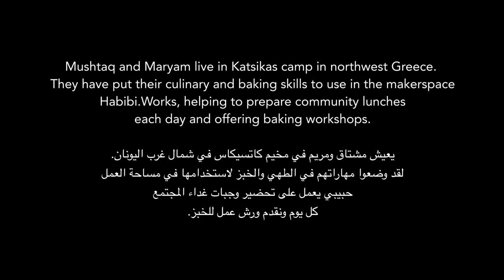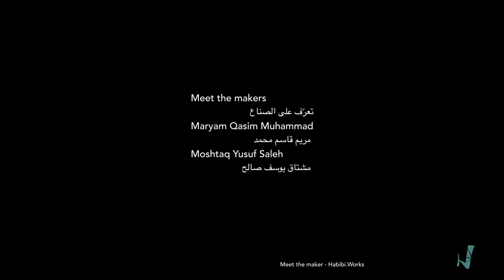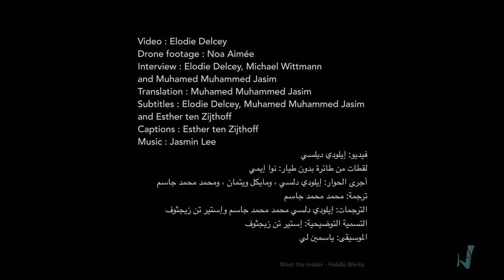Meet the Makers: Moshtaq and Maryam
Preparing food for others can be such a profound expression of care. And at the same time, it can be a vividly creative, artistic process. Care and creativity are definitely two concepts that come to mind when listening to the two makers Maryam and Moshtaq. Let yourself be touched by the inspiring story of how they overcame self-doubts and external obstacles to share their gift, their talent for cooking and baking with countless others along their path.

Having had the privilege and the luck to sit down to enjoy plates of their delicious treats, we can assure you that the dishes prepared by Maryam and Moshtaq are food for so much more than just the body.

يمكن أن يكون تحضير الطعام للآخرين تعبيرًا عميقًا عن الاهتمام. وفي الوقت نفسه ، يمكن أن تكون عملية فنية إبداعية بشكل واضح. العناية والإبداع هما بالتأكيد مفهومان يتبادران إلى الذهن عند الاستماع إلى المخترعين مريم ومشتاق. دع نفسك تتأثر بالقصة الملهمة لكيفية تغلبهم على شكوكهم الذاتية والعقبات الخارجية لمشاركة هديتهم وموهبتهم في الطهي والخبز مع عدد لا يحصى من الآخرين على طول طريقهم.

بعد أن حظينا بالامتياز والحظ للجلوس للاستمتاع بأطباق من أطباقهم اللذيذة ، يمكننا أن نؤكد لكم أن الأطباق التي أعدتها مريم ومشتاق هي طعام أكثر بكثير من مجرد الجسد.

The 'Meet the Maker' series celebrates the inspiring skills and talents of artisans within the Habibi.Works makerspace community.

Video: Elodie Delcey ​@weaselart2592
Interview: Elodie Delcey and Muhammed Jasim @driopk
Translation: Muhammed Jasim @driopk
Subtitles: Elodie Delcey, Muhammed Jasim and Esther ten Zijthoff